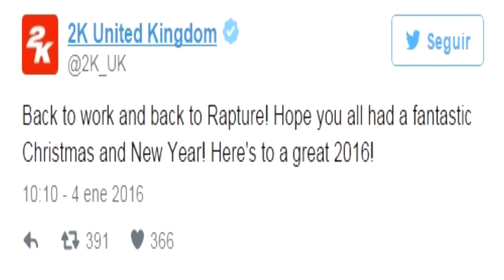2K: NUEVO BIOSHOCK - Debate /opinión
Música ambiental propia